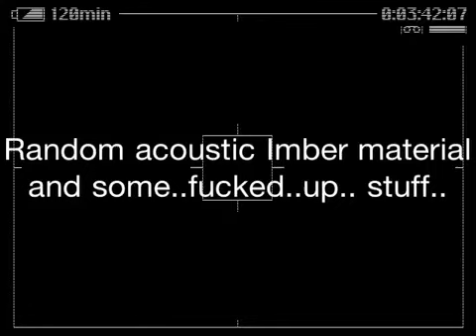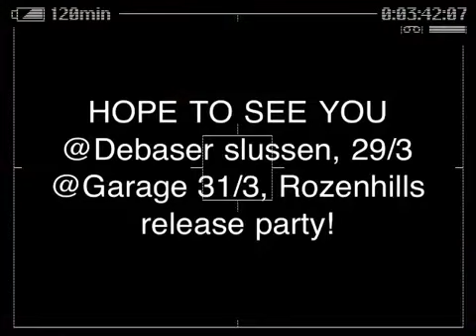Imber, random acoustic material!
Imber rehearsing without drums
and second guitarist.
Put togethor some random songs enjoy!:)